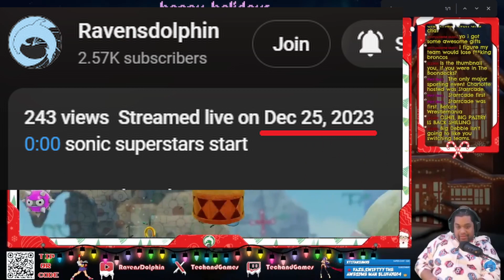Ravensdolphin is still here ft. new My Little Pony merch from mom